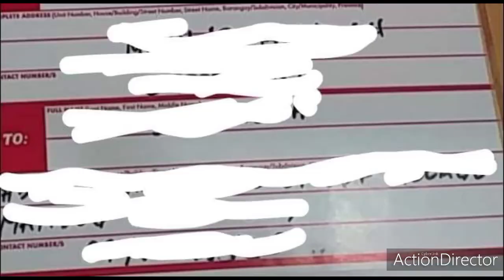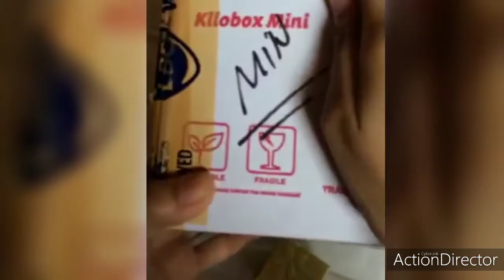reactionngbuyerko/jewelrygold&watch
REACTION NG BUYER KO SA NA BILI NIYANG GOLD SA AKIN,ANU KAYA ANG MASABI NIA PANOORIN ANG VIDEO GUYS